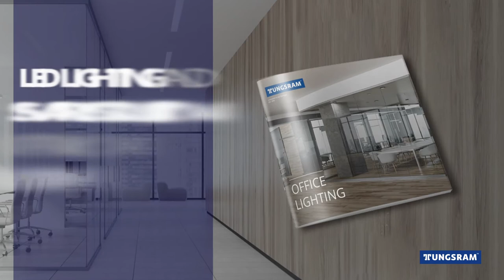LED LIGHTING and SMART SOLUTIONS for your OFFICES and BUILDINGS (short intro)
Tungsram latest vertical brochure is about LED Lighting for Offices and Buildings. Beside focusing on the continuously increasing LED indoor portfolio, we also added a blend of our Smart Solutions.

▬ About Tungsram ▬▬▬▬▬▬▬▬▬▬

Tungsram, an iconic name, returned to the global market in 2018 as a premium innovative European technology brand following the acquisition of GE Lighting’s general lighting business in Europe, Middle East, Africa and Turkey as well as GE’s global automotive operation.

Our vision for a brighter tomorrow - Bright Smart Future
Tungsram is shaping the future of urban living providing technology-driven, smart, sustainable solutions for large metropolitan areas using lighting as a platform. From traditional technologies to state-of-the-art LED products, we incorporate energy optimization and system intelligence into our portfolio.

Powered by a lighting industry track record spanning more than 120 years, Tungsram has consciously developed new solutions in its core area lighting technology since its foundation in 1896. We compete on the world market as a premium European brand, which designs, develops and manufactures products for the needs of today and tomorrow.

▬ More Tungsram content ▬▬▬▬▬▬▬▬▬▬

▬ Social Media ▬▬▬▬▬▬▬▬▬▬